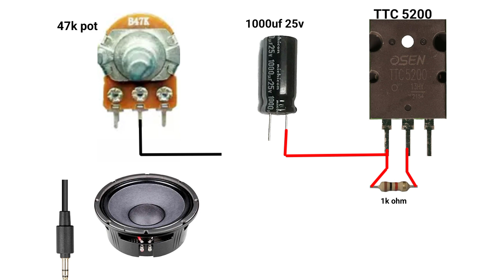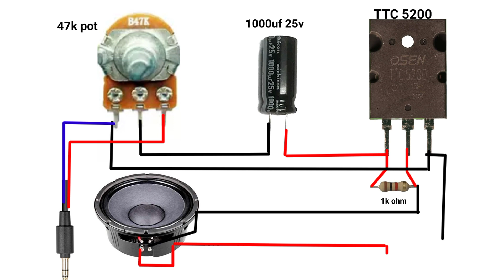12v DC amplifier // full Bass amplifier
12v DC amplifier // full Bass amplifier

12v amplifier
bass amplifier
amplifier circuit
amplifier circuit diagram
diy amplifier
powerfull amplifier
amplifier 12v
powerfull ultra bass amplifier
transistor amplifier 12v
audio amplifier circuit
super bass amplifier